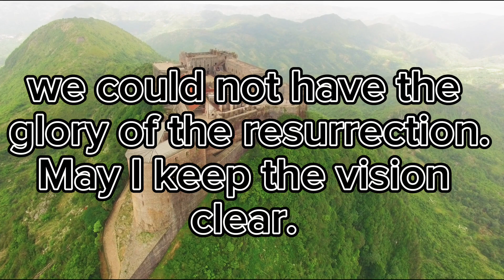Positive prayer pt 253 jder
will lift up mine eyes unto the mountains: From whence shall my help come? - Ps 121:1 iloveyou♥️♥️♥️